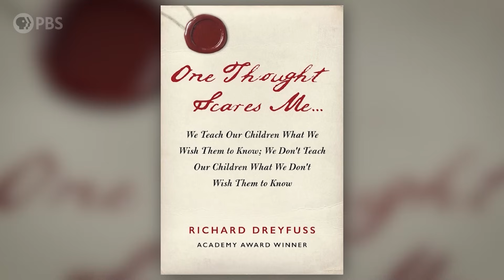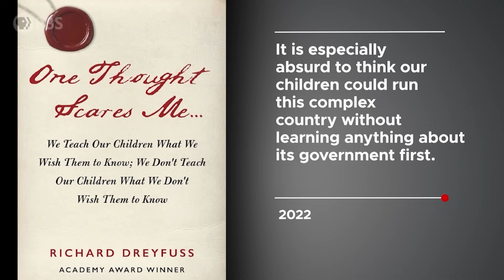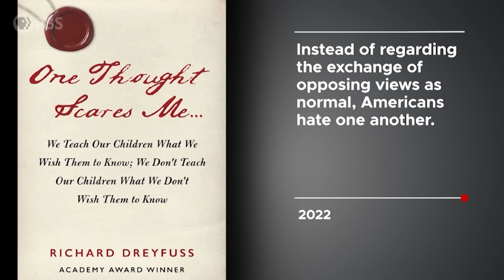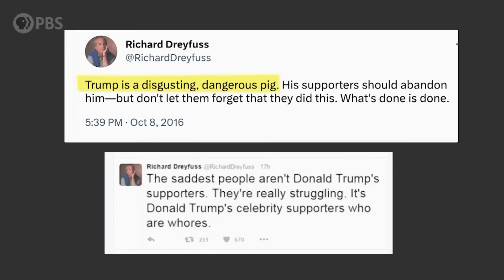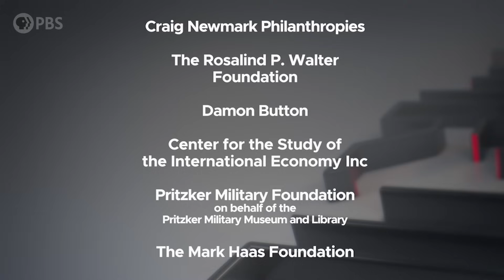Richard Dreyfuss | Full Episode 5.5.23 | Firing Line with Margaret Hoover | PBS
Oscar winner Richard Dreyfuss discusses America's civics crisis and his initiative to restore civics education in public schools. He weighs in on the state of discourse in the country and speaks out against diversity inclusion standards in Hollywood.